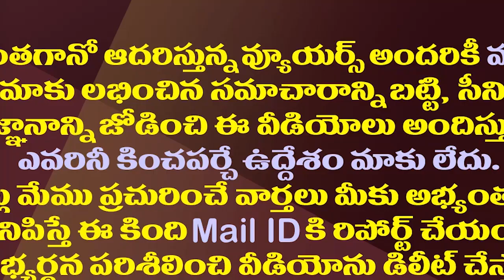పవన్ రాజకీయ తప్పిదం..చివరికి ఇలా మిగిలిపోవల్సిందే||Pawan political mistake..the end remain like this